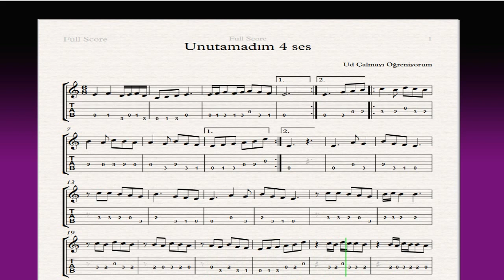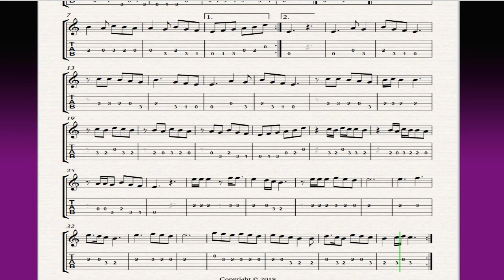Unutamadım (4 ses - TAB)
Unutamadım (4 ses - TAB). Lütfen facebook sayfamız olan "Ud Çalmayı Öğreniyorum" a destek olunuz. Çalışmaları sayfalarınızda paylaşırsanız sevinirim.